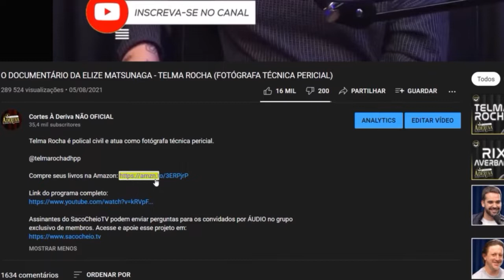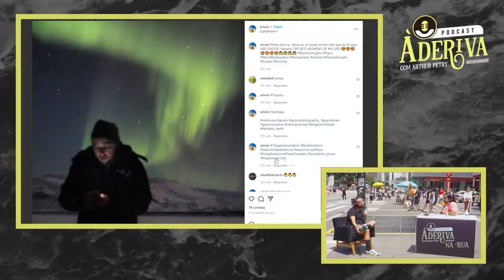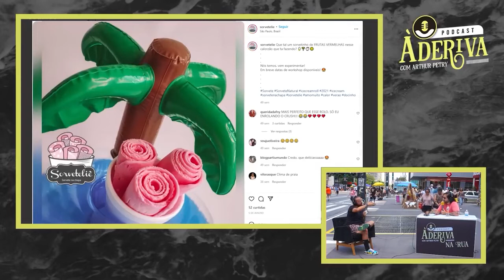ERIC - À DERIVA NA RUA